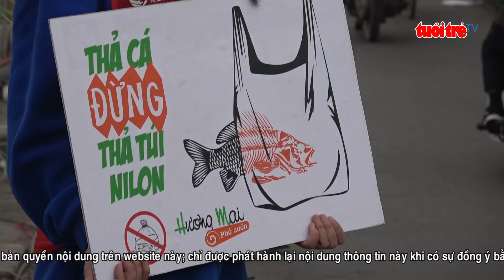⚡ NÓNG | Bạn trẻ lan tỏa thông điệp “Thả cá đừng thả túi nilon”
Tục thả cá chép tiễn ông Công, ông Táo về trời vào ngày 23 tháng Chạp là một nét đẹp truyền thống của người dân Việt Nam được diễn ra hàng năm. Nhưng bên cạnh văn hóa đó là việc một số người dân còn chưa ý thức, sau khi thả cá đã bỏ lại túi nilon tạo ra hình ảnh không đẹp sau mỗi dịp Tết Táo quân.